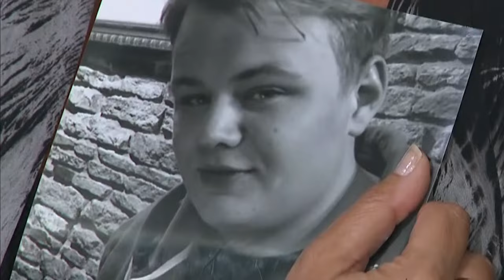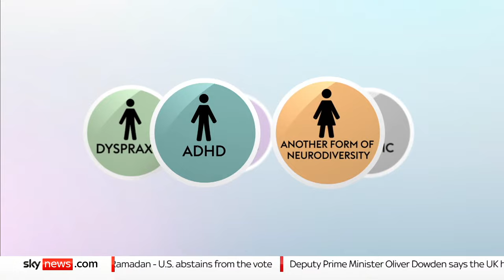The UK Tonight with Sarah-Jane Mee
The UK Tonight with Sarah-Jane Mee will dig into the issues people across the country are talking about and explain and analyse the news stories they need to know in a dynamic hour of domestic news.

With a thoughtful look at the people at the heart of the headlines and featuring powerful interviews, lively debate and spiky discussion, the show will include original journalism and analysis from Sky News’ team of expert correspondents.

On the show this evening 👇

🔴 Jude McCorry, CEO at Cyber and Fraud Centre
🔴 Sammy Woodhouse, survivor of the Rotherham child sexual exploitation scandal
🔴 Liz Webster, chair of Save British Farming
🔴 Dame Laura Lee, CEO of Maggie’s and former cancer nurse
🔴 Paul Hetherington, head of fundraising at Buglife